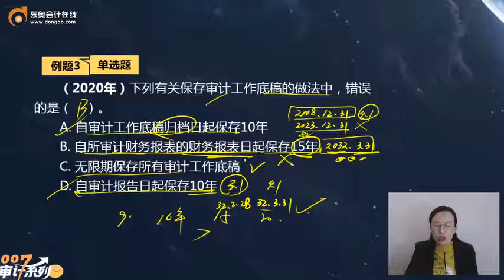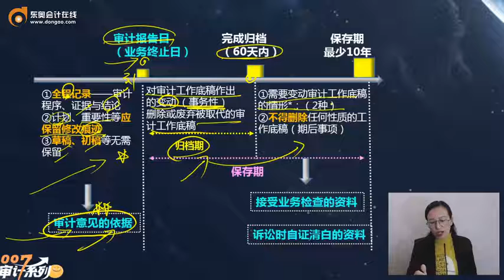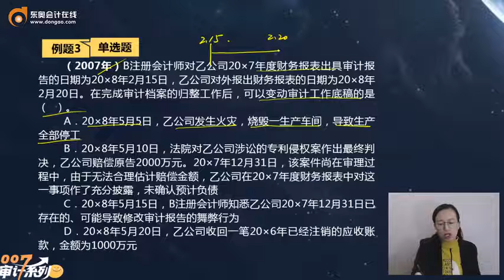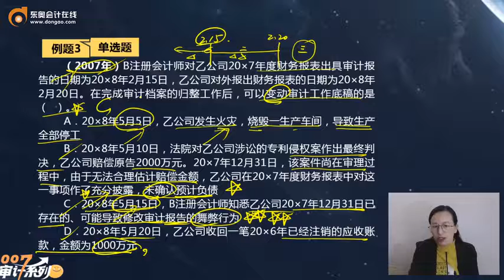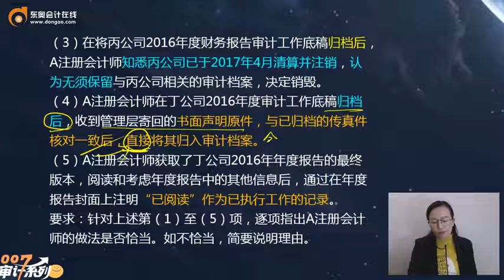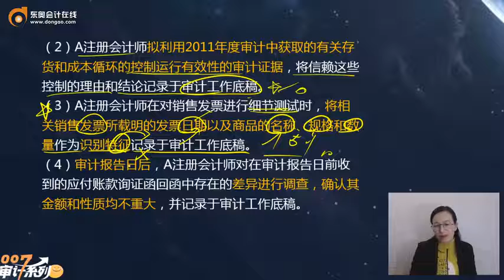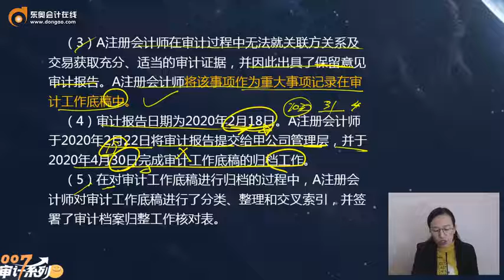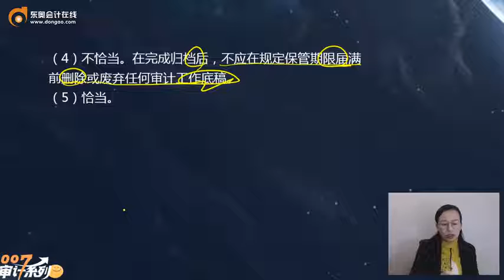2022 CPA 审计 凌紫绮 习题班第21讲 第六章 审计工作底稿（2）